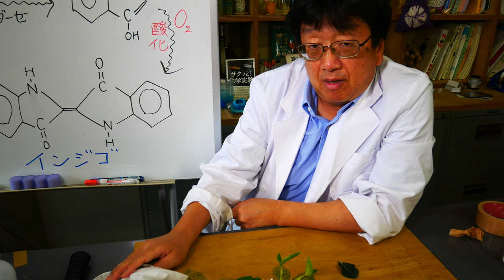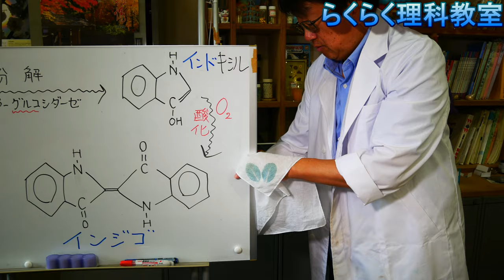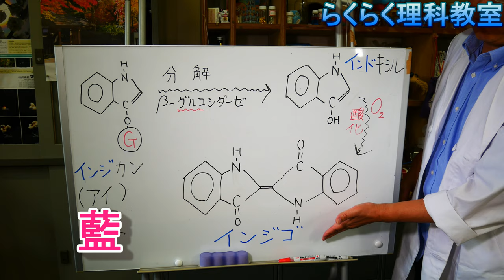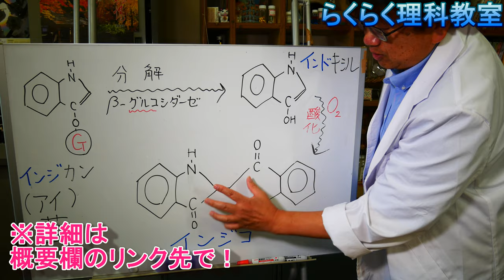藍(アイ)の生葉染め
タデアイの葉に含まれる色素を直接繊維に固着させるシンプルな藍染め　詳細